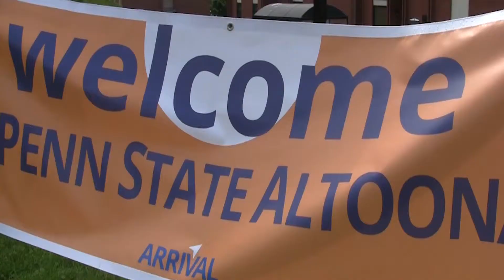Asher Carr | Perspective From a Penn State Altoona Alum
Penn State Altoona alum Asher Carr looks back at his time at Penn State Altoona and how it prepared him for success.